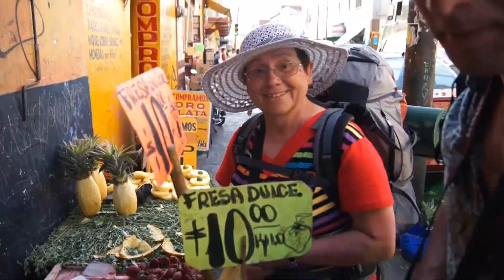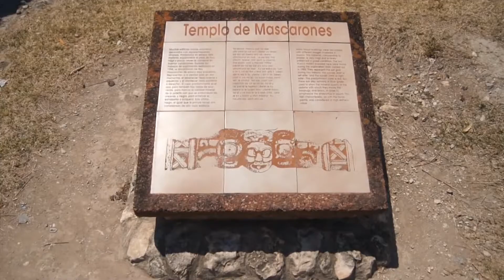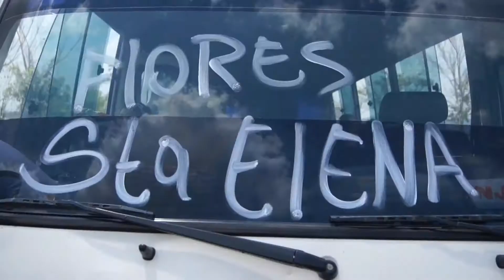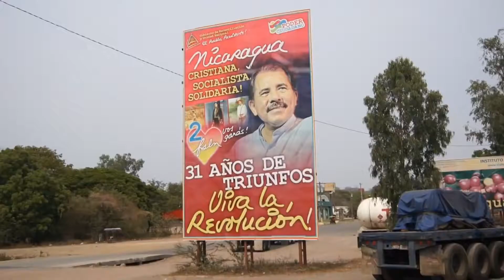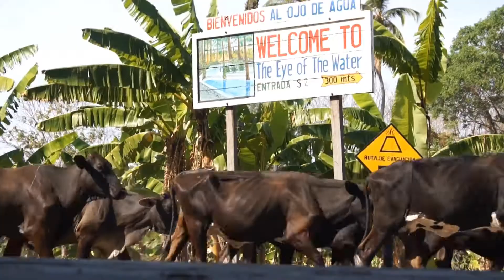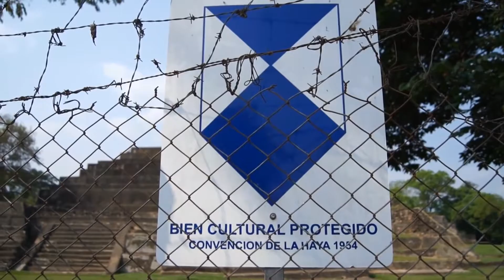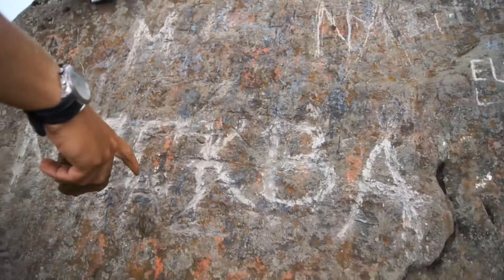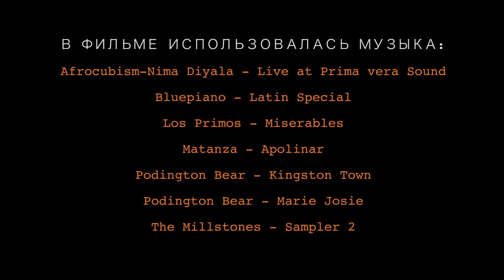Америка без виз, центральные латиносы